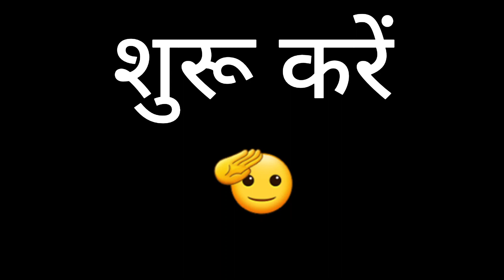ये क्या देखना पड़ रहा है 🤔